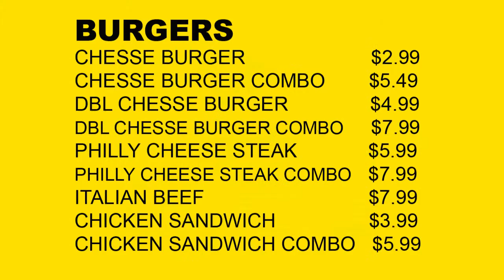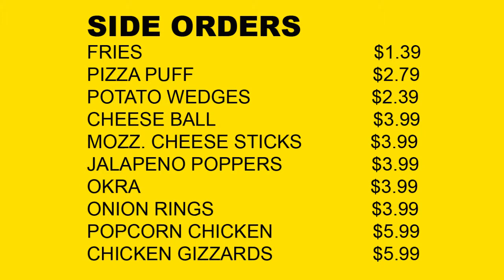uptown gyro test